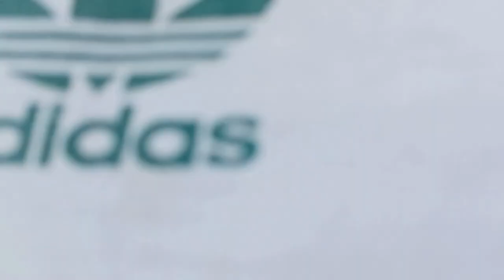BRSHS Buwan ng Wika - Paggawa ng Vlog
2nd – Raphael B. Mirabueno, Dale Francis E. Marfil, Henry R. Nisola